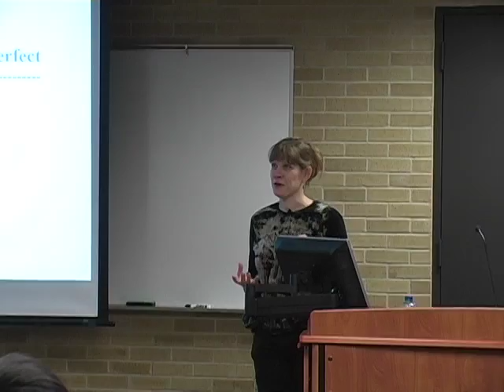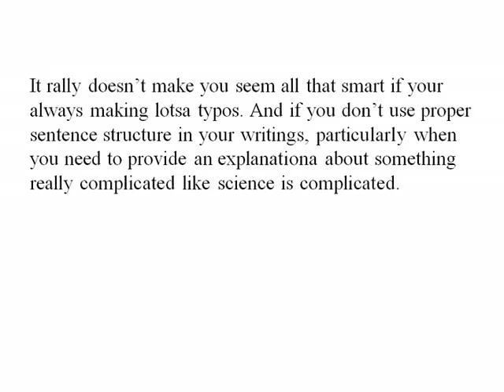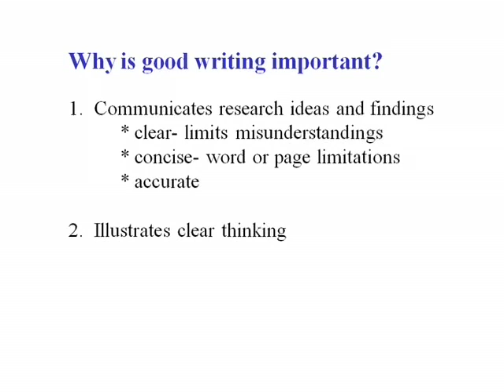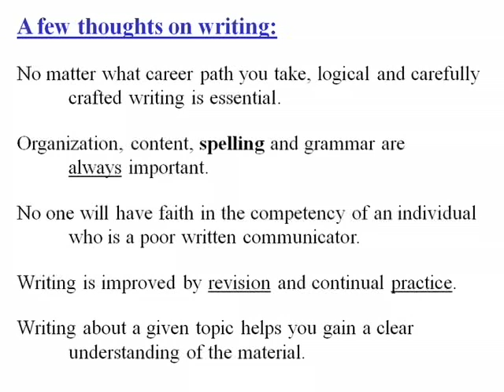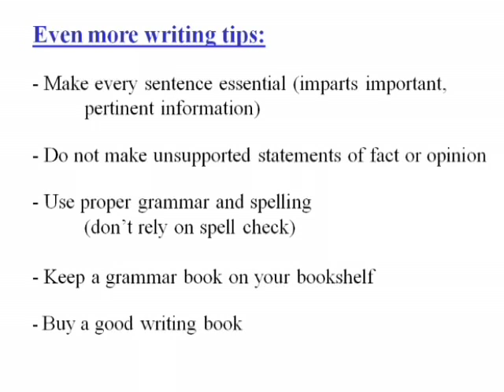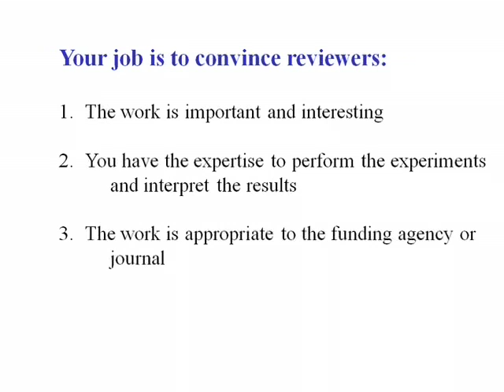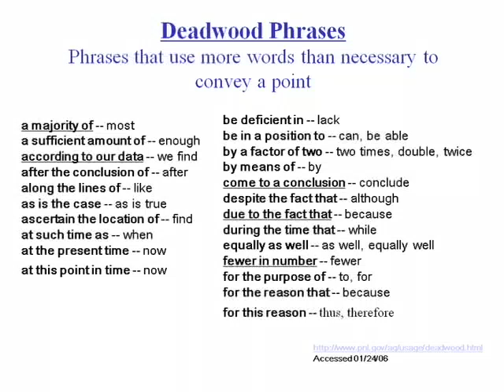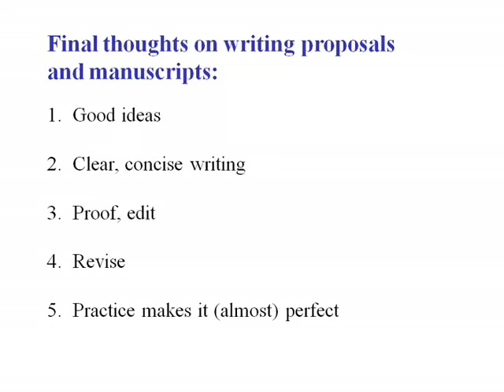Science Writing: Practice Makes It (Almost) Perfect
Dr. Ginger Carney shares tips on writing science papers and grant proposals and the importance of revising and editing.